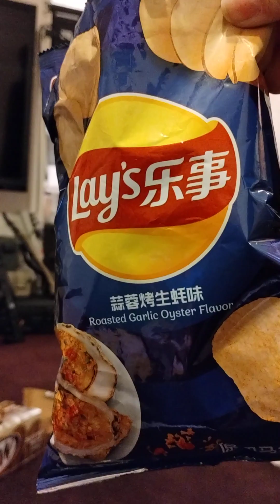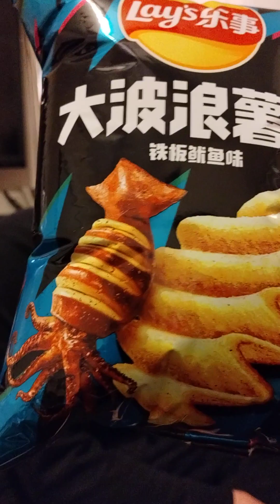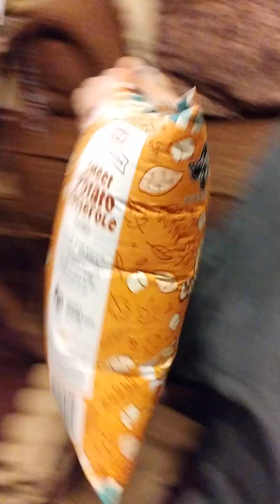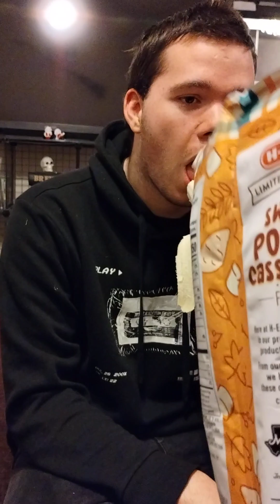Pudgie Eats Christmas Gift Chips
Pudgie got chips for Christmas!!! Come taste test with us.